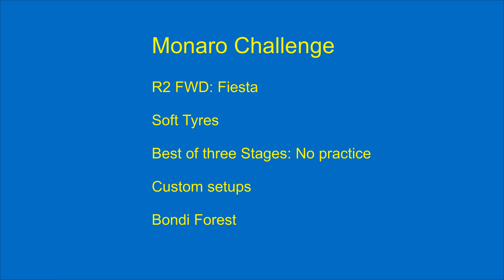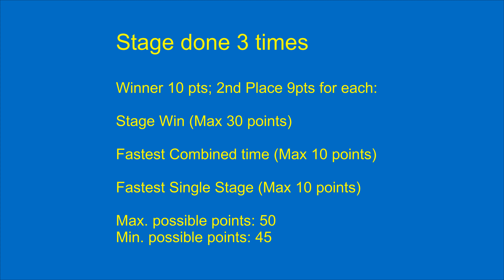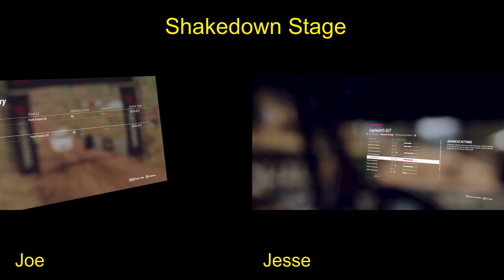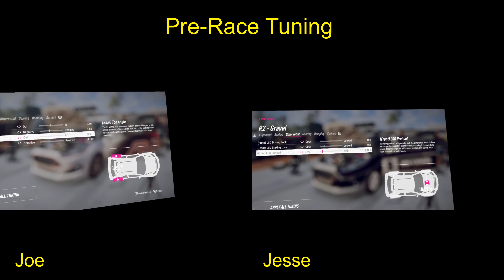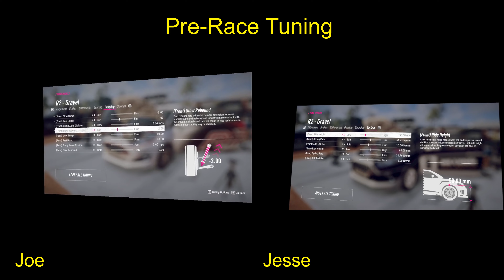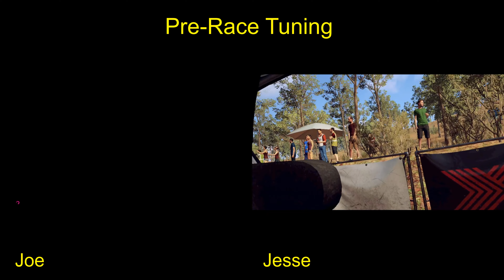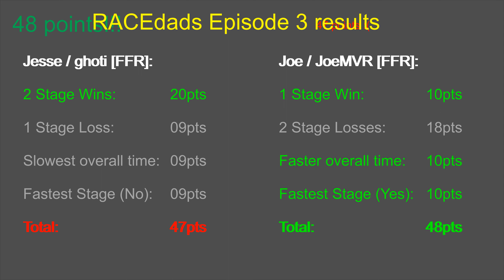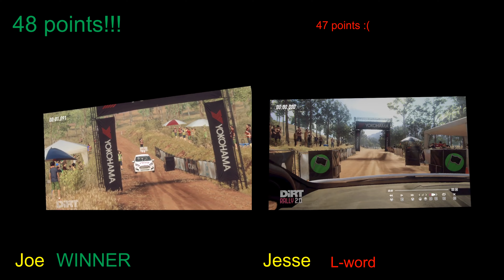RACEdads [FFR] Ep3: Fiesta R2 (FWD) in Australia's Bondi Forest JoeMVR vs ghoti - Drama ensues!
Three runs of the same stage.
No prior practice to this video's recording.
Rift VR and G27 for both drivers.
10 points for a win, 9 for a loss in the following:
Each stage win
Fastest aggregate time
Fastest stage overall